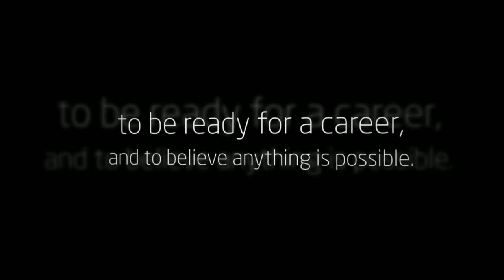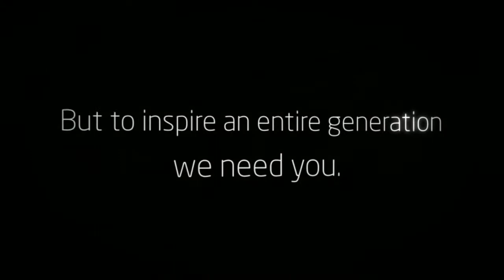Junior Achievement Supporter: Shapiro & Duncan Mechanical Contractor